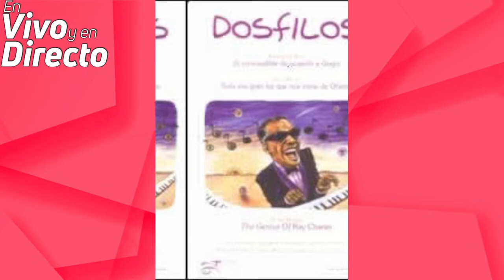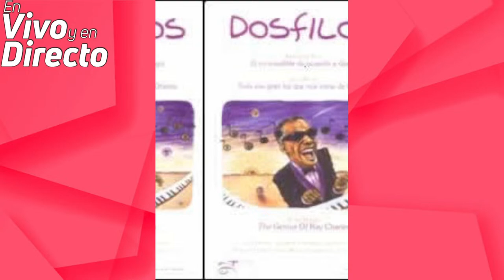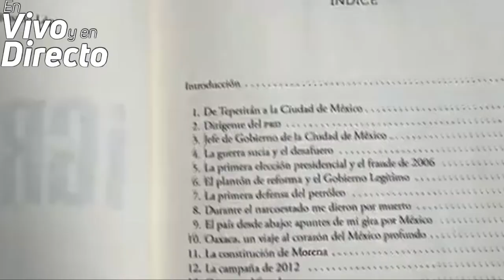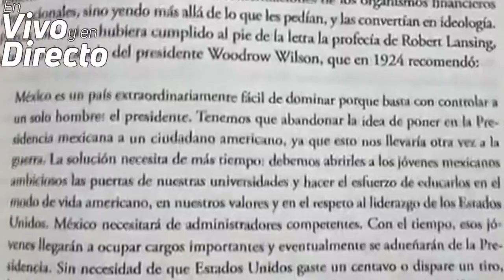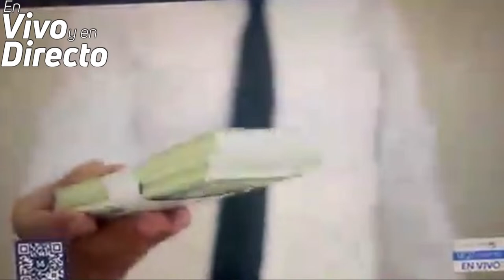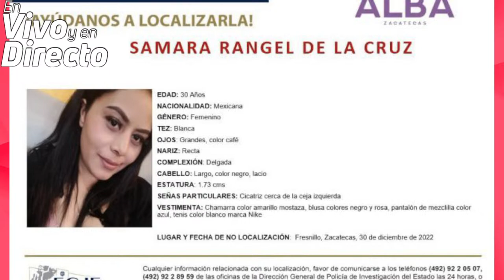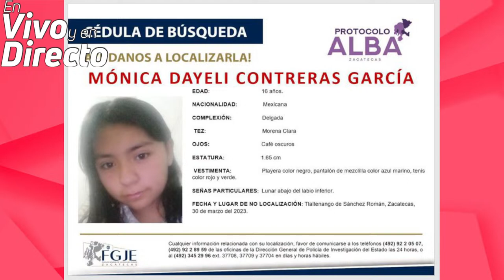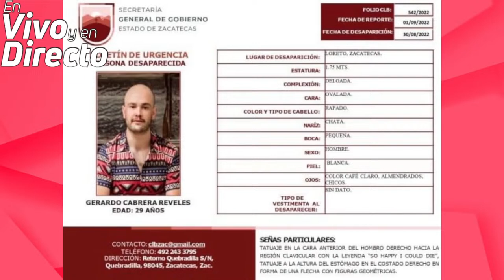Abril 03 2024 - En vivo y en directo con Luis Medina Lizalde